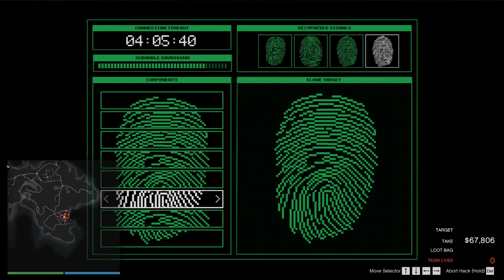GTA Cayo Perico Pink Diamond $1,769,850 -Girl Gamer Can Do - Genevieve Artadi - Dizzy Strange Summer